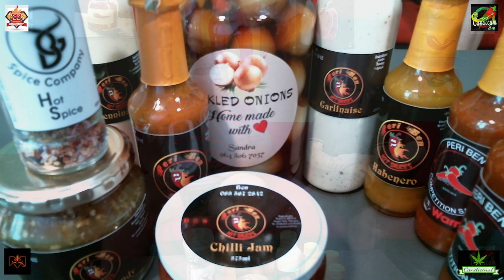The Friday show - Episode 86 - Happy new year!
Featuring,more chilli products from "Peri Ben" , episode 2/many.